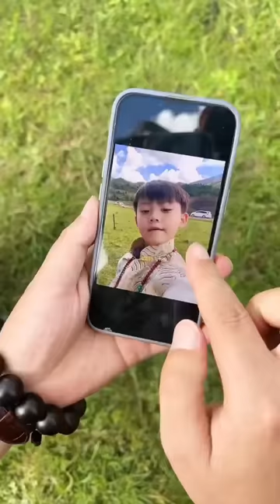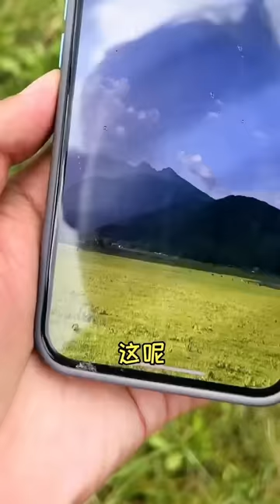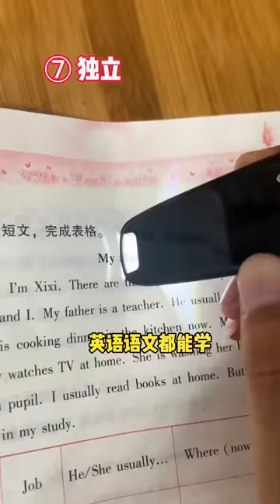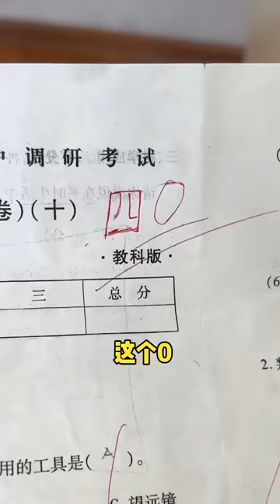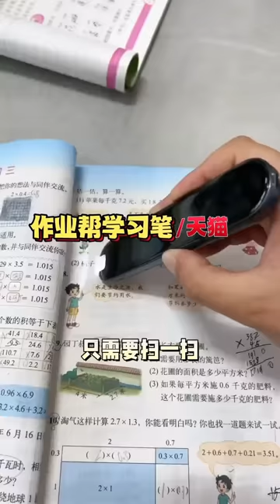当你有个温柔的姐姐，乱翻她东西还对你笑，但是放老二身上就好吓人！【四小只吖】